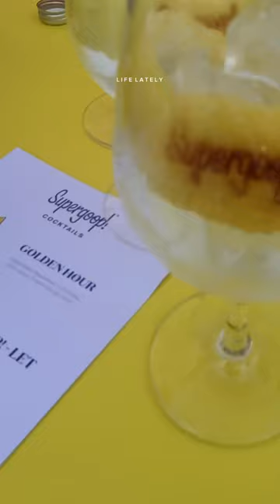life lately through the lens of my canon powershot v10 ad